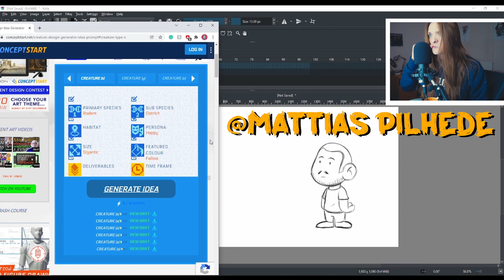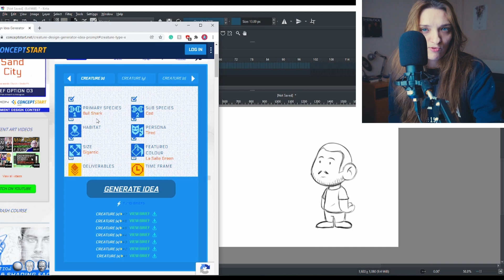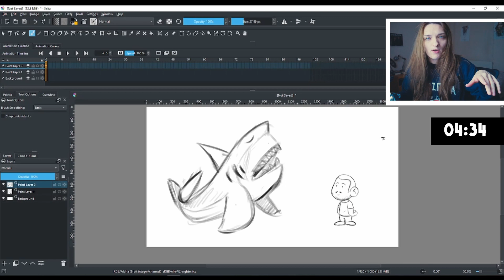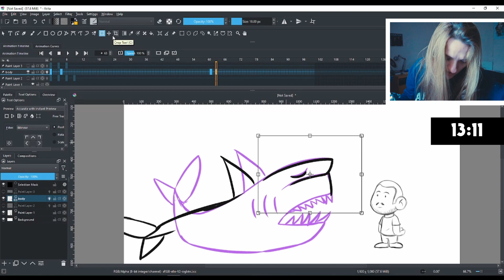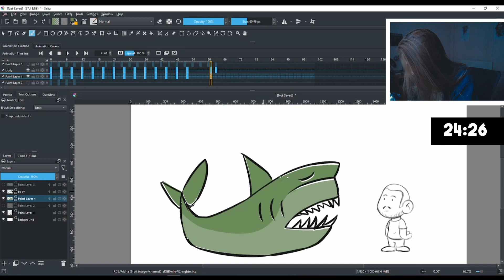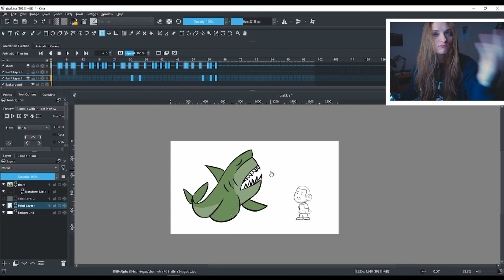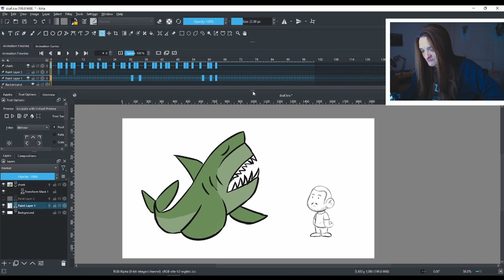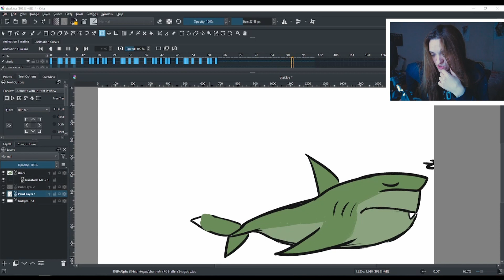Making Animation For 30 Minutes - Ep3 - Killing Off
Making Animation For 30 Minutes - Ep3 - Killing Off Mattias Pilhede

Hello there! Happy Friday, I was planning to put this on Saturday, but then I went to steal a profile picture for the thumbnail and I found out that @MattiasPilhede has a birthday today (had no idea btw) So happy b-day, mate!

Anyway, and for the rest, let me know which YouTuber should use to kill off in the next video?

Cheers!

Hi! My name is Munka! I do 2D Animated Stuff! I'm at a point in my life where I want to draw for a living. Feel free to join me on this journey!